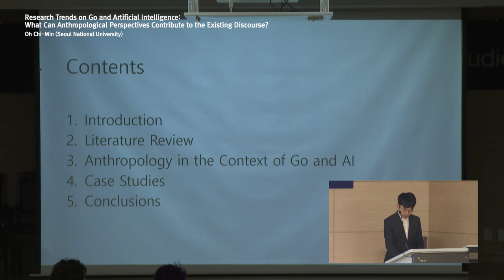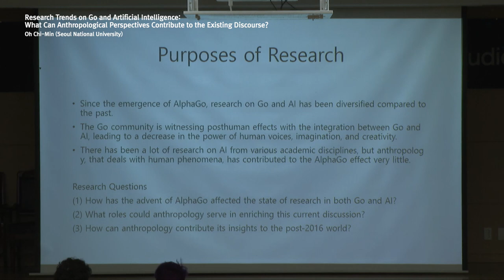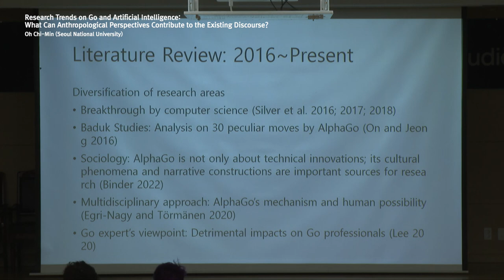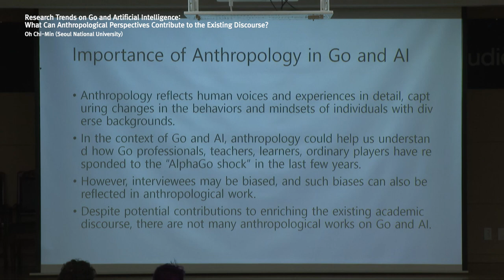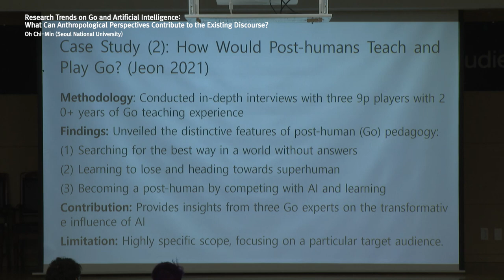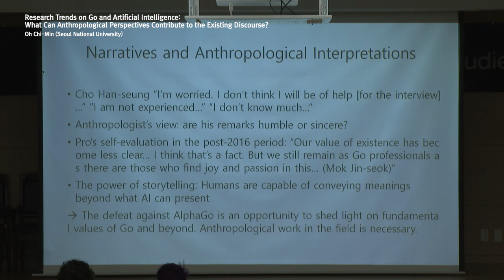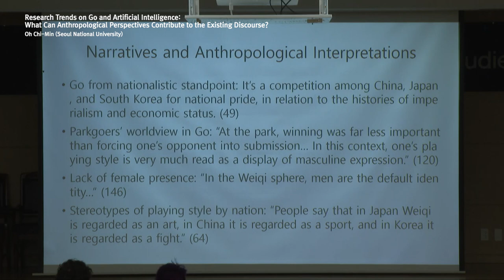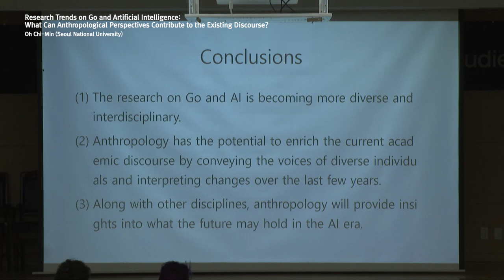Research Trends on Go and Artificial Intelligence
What Can Anthropological Perspectives Contribute to the Existing Discourse?
Oh Chi-Min (Seoul National University)

The 1st ISGS International Conference on Go Studies
Go in the Age of Artificial Intelligence

Myongji University Natural Science Campus (Yongin), Creative Arts Hall, Auditorium 2446

Organizers | International Society of Go Studies & Myongi University, Department of Baduk Studies
Sponsors | Myongi University, Department of Baduk Studies; Park Jungchae Honorary Advisor